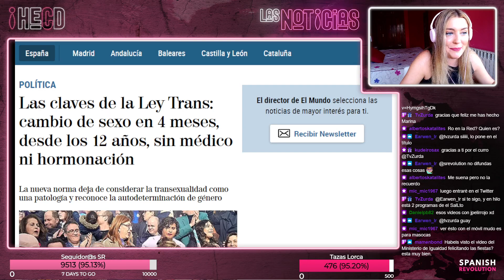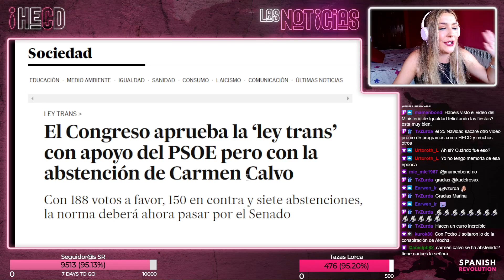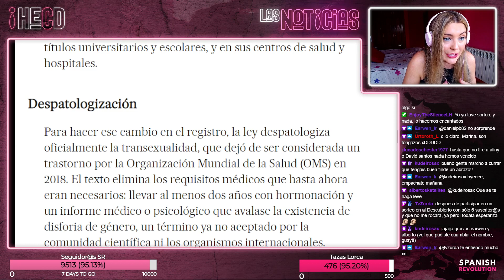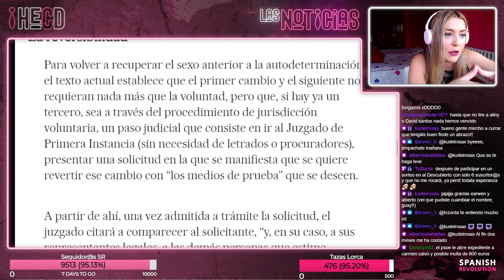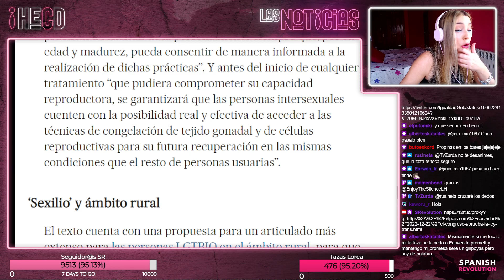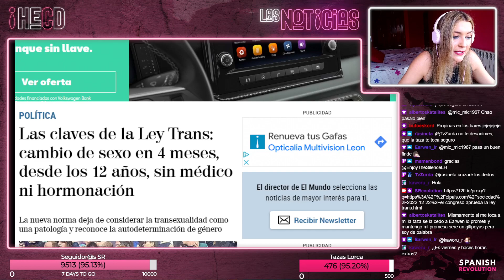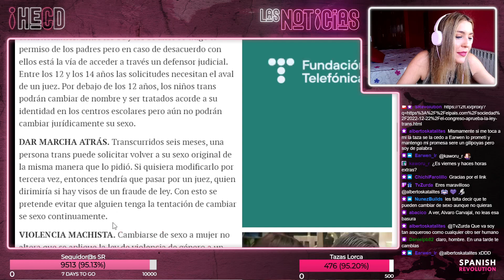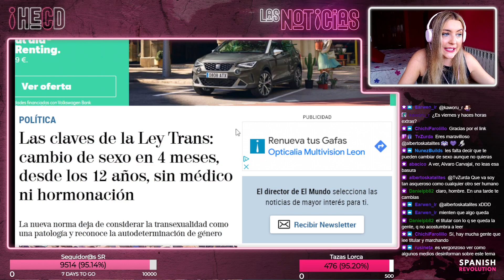HECD 182 - Desmontando los bulos de El Mundo sobre la Ley Trans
Puedes ver nuestro programa en directo presentado por Marina Lobo de lunes a jueves a las 12:30